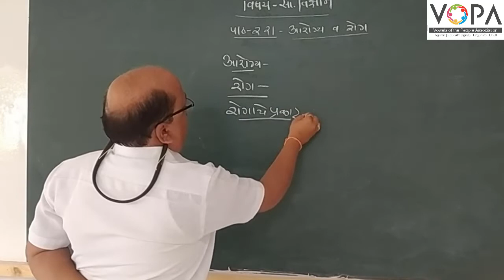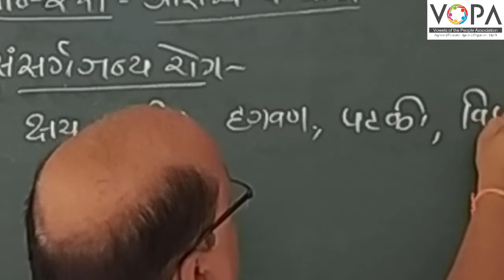8th | विज्ञान | आरोग्य व रोग | V1 | V-School